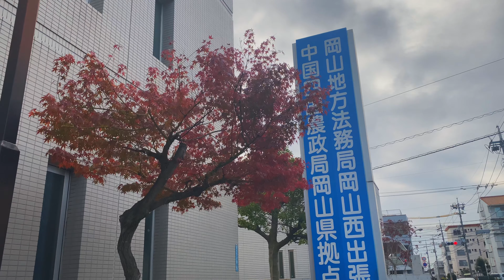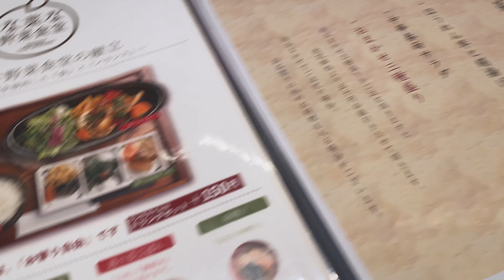自宅の名義を父から母へ：所有権移転登記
実家の権利を父から母へ移す手続きをしてきました。イオンモール岡山の「な菜な　野菜食堂」は、いろいろ選べて楽しかったです♪

　21）所有権移転登記申請書（相続・遺産分割）

■遺産分割協議書を含むひな形例（法務局）
※私はここまでしか見つけられなかったのですが、
　もしかしたらもう少し整理されたフォーマット一覧があるかもしれません。

■生まれてから亡くなるまでの戸籍謄本が届いた日の動画（2:48付近）

■機材
【カメラ】

【マイク】
SHURE MV88

【その他】
ATEM Mini Pro